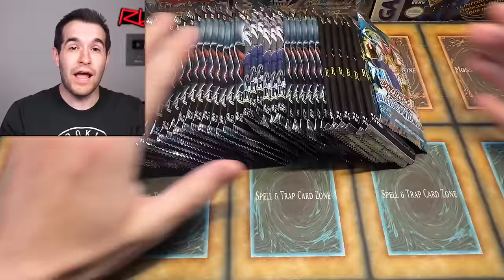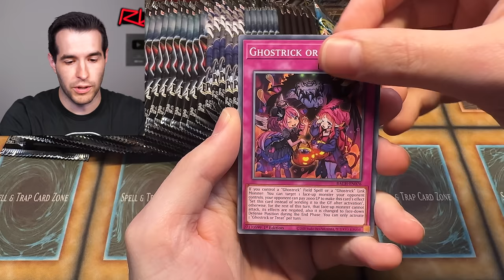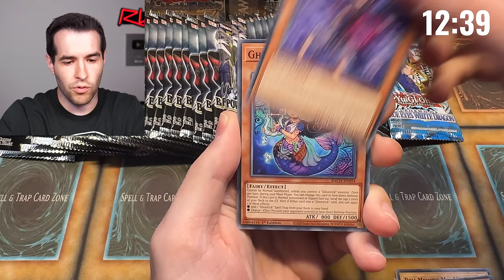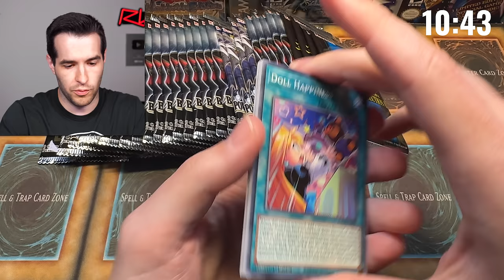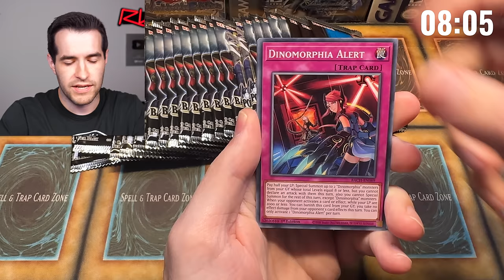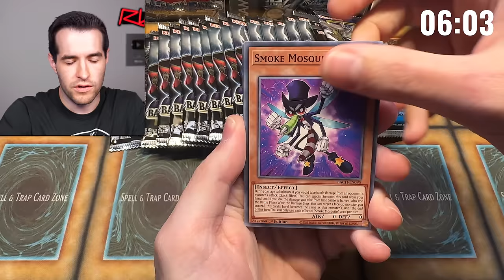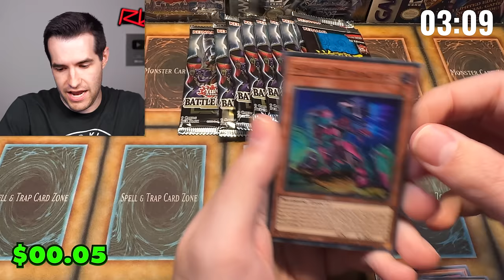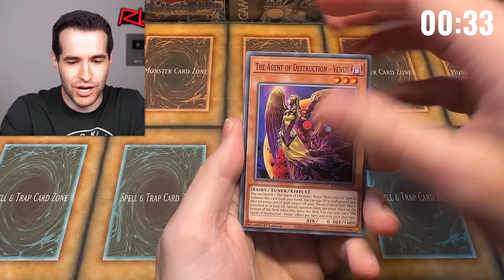Opening Packs Until THIS HAPPENS! (OR ELSE!)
I Will Be Opening A 1st Edition Raging Battle 1st Edition Box This Thursday At 5 PM Central On Whatnot! Get $15 Free Credit when you use my link as a new user!

RUXIN2023

➤TCGPlayer Link!